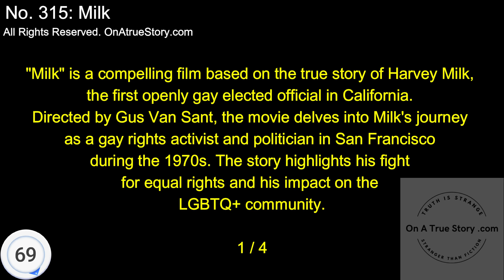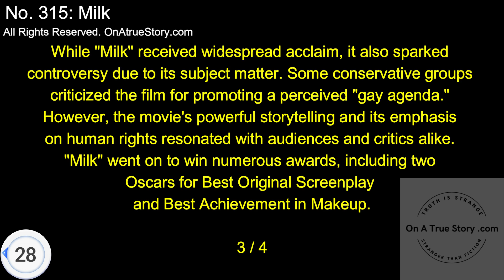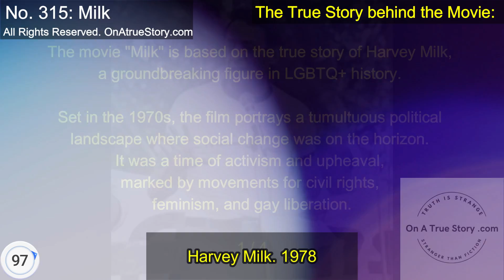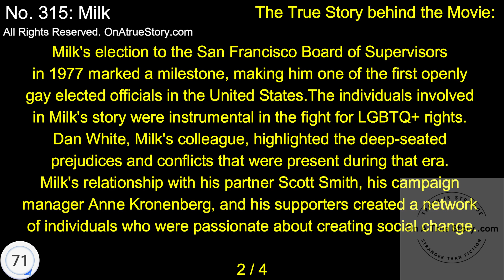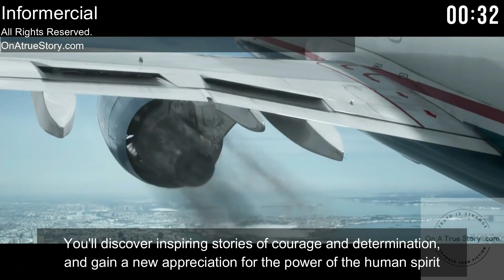Milk (2008) No.315: onAtrueStory.com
The movie "Milk" is a powerful biographical drama directed by Gus Van Sant and released in 2008. It tells the true story of Harvey Milk, an influential figure in the LGBTQ+ rights movement and the first openly gay elected official in California. The film is listed in the database of onAtrueStory.com with the reference number 315.

"Milk" takes place during the 1970s, a time marked by political and social unrest, and centers around Harvey Milk's rise as a gay rights activist and politician in San Francisco. The movie chronicles Milk's journey from a small business owner to a community organizer and his eventual election to the San Francisco Board of Supervisors in 1977.

The film explores the challenges Milk faced in his fight for equality and acceptance. It highlights the political climate of the time, where social change was on the horizon but met with significant opposition. Milk's story intersects with the broader struggles of the LGBTQ+ movement, as he becomes a prominent voice advocating for equal rights, visibility, and empowerment.

Sean Penn delivers an exceptional performance as Harvey Milk, capturing both his charisma and determination. Penn's portrayal earned him an Academy Award for Best Actor, showcasing his ability to embody the complexities of Milk's character. The supporting cast includes notable actors such as Josh Brolin, who plays Dan White, Milk's colleague, and eventual assassin, Emile Hirsch, James Franco, and Diego Luna, among others, who bring depth and authenticity to their respective roles.

One of the film's strengths lies in its portrayal of the personal and political relationships that shaped Milk's life. His romantic relationship with Scott Smith, portrayed by James Franco, adds a poignant layer to the story, showcasing the challenges and triumphs of their partnership. Anne Kronenberg, played by Alison Pill, shines as Milk's dedicated campaign manager, embodying the spirit of activism and unity.

"Milk" delves into the controversies and conflicts that surrounded Milk's activism and political career. Conservative groups criticized the film for promoting what they perceived as a "gay agenda," highlighting the social divisions present at the time. However, the movie's focus on human rights and the pursuit of equality resonated with audiences and critics alike. "Milk" received widespread acclaim and went on to win two Academy Awards for Best Original Screenplay and Best Achievement in Makeup.

The film's impact extends beyond its critical success. It serves as an important historical document, shedding light on the struggles faced by the LGBTQ+ community and the resilience of those who fought for their rights. The story of Harvey Milk continues to inspire conversations about social justice, acceptance, and the power of activism.

Directed with a keen eye for authenticity, Gus Van Sant captures the vibrant atmosphere of 1970s San Francisco, immersing the audience in the sights and sounds of the era. The film's cinematography, costumes, and set design contribute to its immersive quality, transporting viewers back in time and enhancing the storytelling experience.

The movie received critical acclaim and garnered numerous awards for its powerful storytelling and exceptional performances. It won two Academy Awards, including Best Actor for Sean Penn's portrayal of Harvey Milk, and Best Original Screenplay for Dustin Lance Black. Additionally, the film received recognition from prestigious award ceremonies such as the Golden Globes, Screen Actors Guild Awards, and BAFTAs. The accolades acknowledged the film's impact in shedding light on the struggles faced by the LGBTQ+ community, its historical significance, and the exceptional talent displayed by the cast and crew involved in bringing this remarkable true story to the screen.

Overall, "Milk" is a remarkable cinematic portrayal of a true story that resonates with audiences to this day. It showcases the triumphs and tragedies of Harvey Milk's life and the impact he had on the LGBTQ+ rights movement. With its powerful performances, thought-provoking narrative, and historical significance, "Milk" remains a significant film that sheds light on the struggle for equality and the enduring legacy of Harvey Milk.